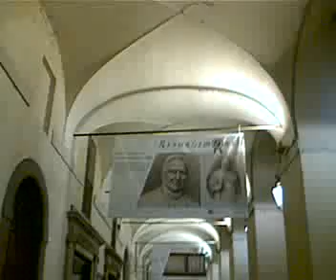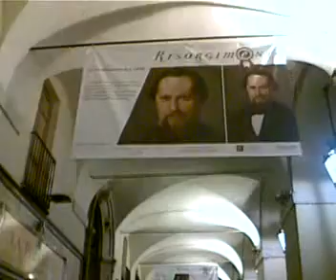Quintiliano AUGUSTA TAURINORUM 26.04.10 Torino, capitale del Risorgimento italiano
AUGUSTA TAURINORUM
La bella Torino by night sotto i portici della parte originale di via Po.
Audio: Capriccio Italien (Peter Ilyich Tchaikovsky)